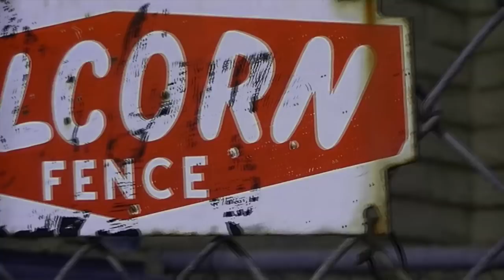Don Lugo TV - August 24th, 2018